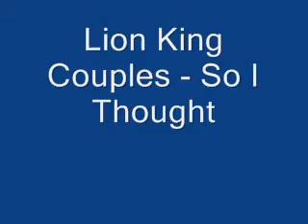Lion King Couples - So I Thought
Romance Section. i use wmm
Lion King Couples - So I Thought - Flyleaf